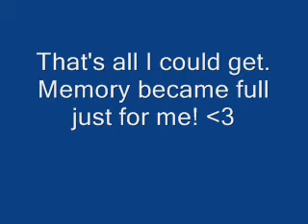Wifi Battle-Vs ricky3911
Dude I found on GameFAQs. Sorry teh moosic ended so early. :(